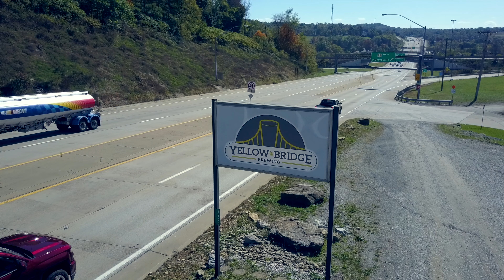Yellow Bridge Brewing Delmont, PA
Looking for a true locally produced craft beer?  You need to check out Yellow Bridge Brewing in Delmont.